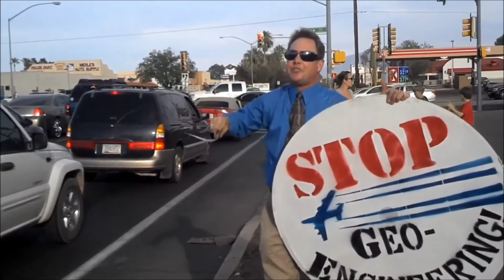Chemtrails News Drone! Real News Tucson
Chemtrails News Drone Test! Real News Tucson